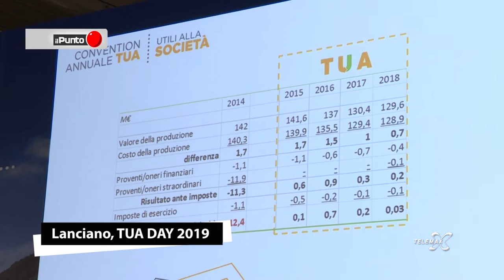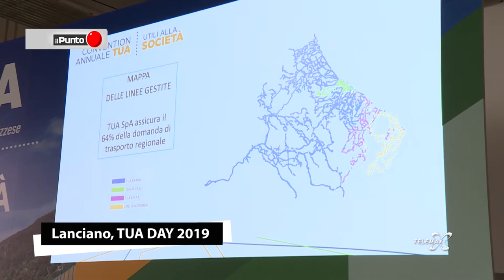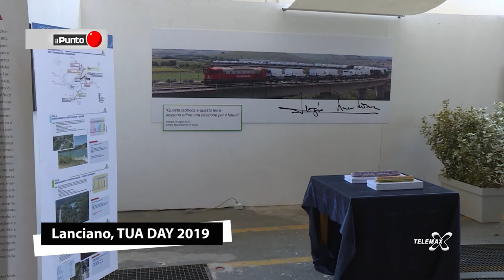Tua Day, presentati a Lanciano bilancio e nuovo Cda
Per la prima vota, il Tua Day si è svolto a Lanciano, nell'Officina Storica della Sangritana, dove sono stati presentati Bilancio e nuovo Cda. Il presidente Gianfranco Giuliante, "Ripartiamo dai risultati raggiunti, ma occorre lavorare per attrarre capitale privato e integrare le risorse con i fondi europei".